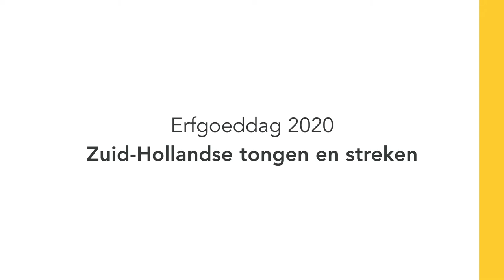Zuid-Hollandse tongen en streken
Waarom is streektaal in Zuid-Holland zo’n ondergeschoven kindje? Wat is de verbindende kracht van taal en (het doorgeven van) geschiedenis? Luister mee naar dit gesprek over het belang van streektaal en -geschiedenis als immaterieel erfgoed.

Henk Tetteroo en Jan Anderson vertellen over hun initiatieven voor het behoud van immaterieel erfgoed van Zuid-Holland. Daarna gaan zij in gesprek met dagvoorzitter Rick van der Kleij.

Henk Tetteroo schreef over de streektaal van Delfland (Keen en gruizig, in 2001 en Wonen in woorden in 2004) en liet zien dat deze met ruim 700 woorden, uitdrukkingen en elementen nog altijd springlevend is. Jan Anderson zette in Vlaardingen zijn eigen streekmuseum neer, met daarin een ‘typisch Vlaardings’ straatje waar duizenden (gebruiks)voorwerpen staan uitgestald. In zijn presentatie vertelt Anderson hoe hij objecten in het museum gebruikt voor het overdragen van verhalen en immaterieel erfgoed.

Aanleiding voor deze video is de Erfgoeddag 2020, over immaterieel erfgoed. Wat is immaterieel erfgoed (en wat niet)? Wat kan het voor jou betekenen? Hoe leg je immaterieel erfgoed vast?

Deze film is gemaakt in opdracht van Erfgoedhuis Zuid-Holland en is mede mogelijk gemaakt door provincie Zuid-Holland.

Presentatie: Rick van der Kleij
Regie en montage: Erik van den Berg en Stream My Event
Camera: Stream My Event
Productie: Katrien Ligt, Erik van den Berg

Deze sessie ging van start met een korte animatie over de oer-Rotterdamse taal in Rotta , gemaakt door Carolien Bijvoet van De Alarmvogel, in opdracht van Archeologie Rotterdam.